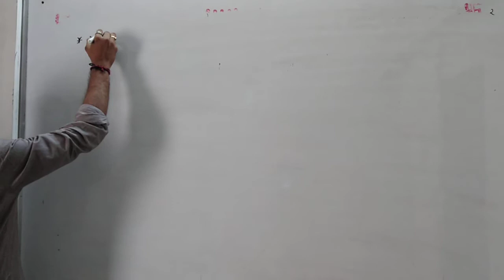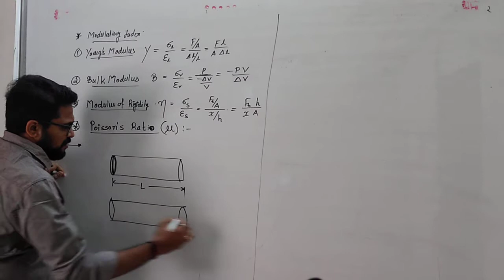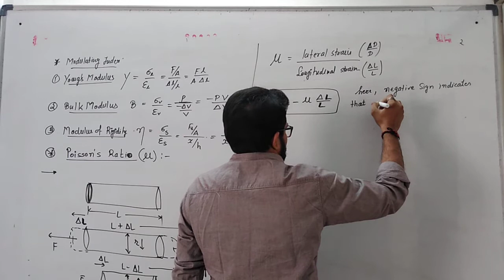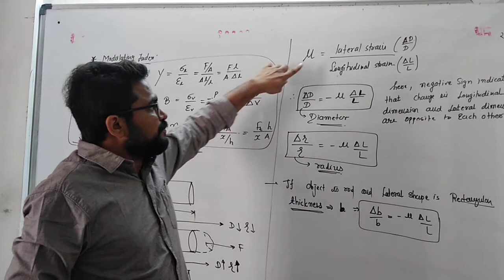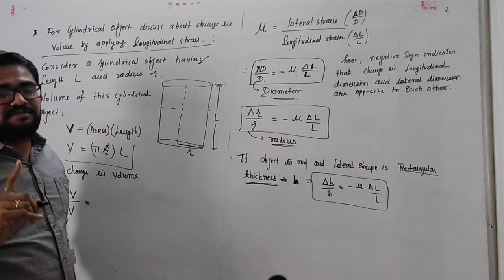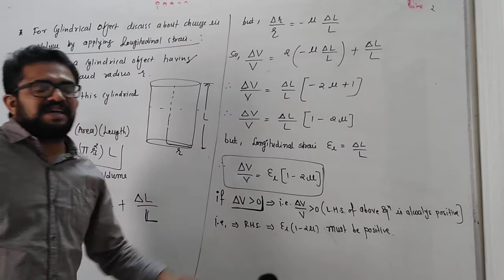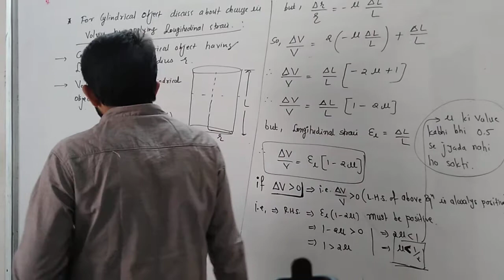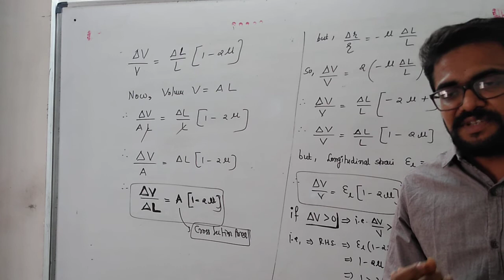CLASS 11 || CHAPTER 9 || L-4